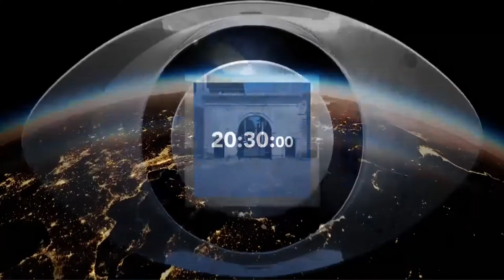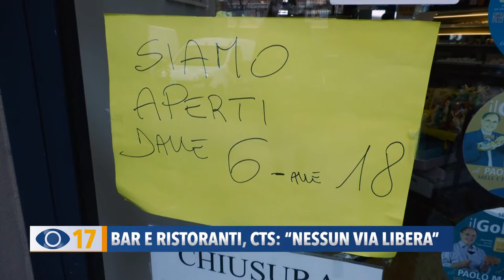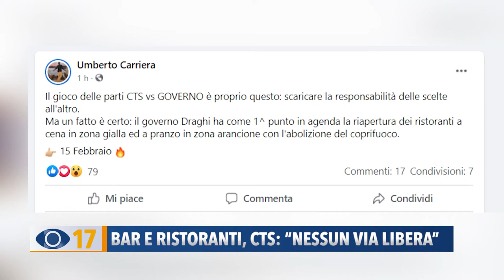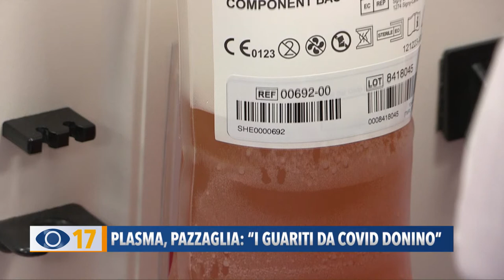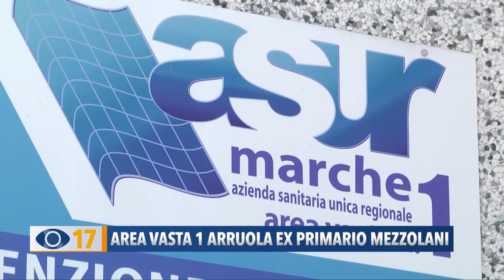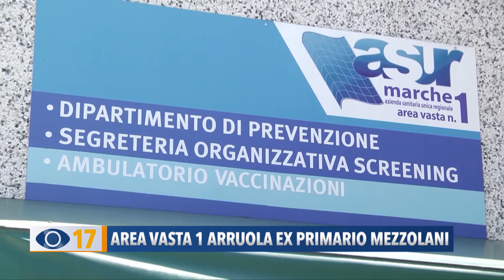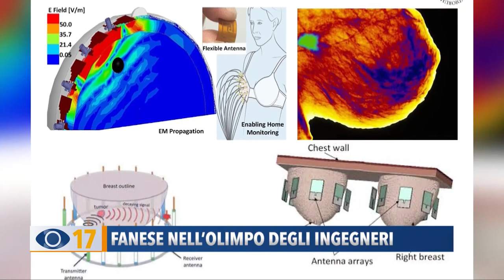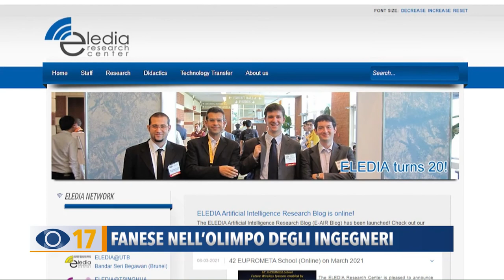Occhio alla Notizia 5 febbraio 2021